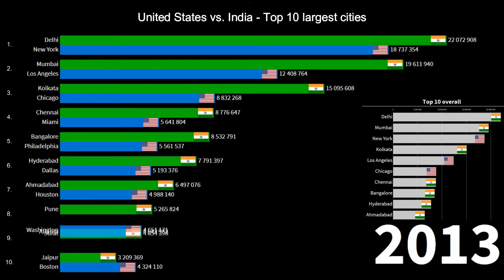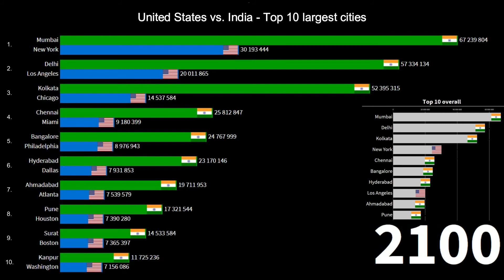United States vs. India - Top 10 largest cities (1950 - 2100)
This chart juxtapose the top 10 largest US cities against the top 10 largest Indian cities. The ranking presented is based on the historical and projected population of the urban agglomerations for the period 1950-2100.

Back in time in 1950 USA is indisputable leader in all 10 positions. New York is about 3 times larger than Kolkata. Chicago, Los Angeles, Philadelphia, Boston, Detroit are much bigger than their Indian rivals. Presently, the picture is quite different with 9 of 10 position in favor for Indian cities. Mumbai is the largest one overall followed by Delhi, while New York is down at the 3th position. In 2100 India is projected to lead in all 10 rivalries, which will have done huge advance regarding their competitors with Mumbai, Delhi and Kolkata at the first 3 places overall.

Source of data: United Nations, Department of Economic and Social Affairs, Population Division (2018). World Urbanization Prospects: The 2018 Revision, Online Edition.
Daniel Hoornweg & Kevin Pope. Socioeconomic Pathways and Regional
Distribution of the World’s 101 Largest Cities. Global Cities Institute Working Paper No. 04